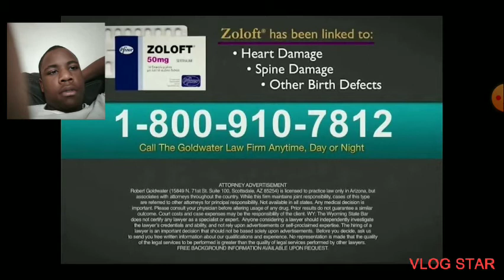Goldwater law firm Zoloft Reaction